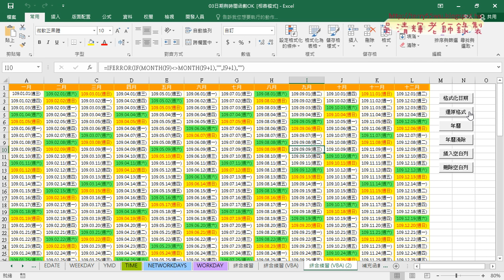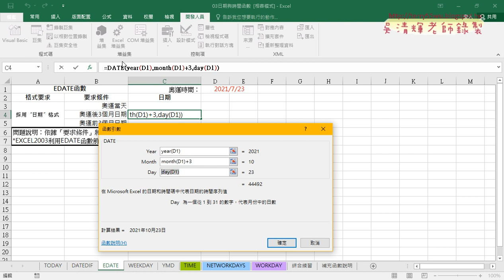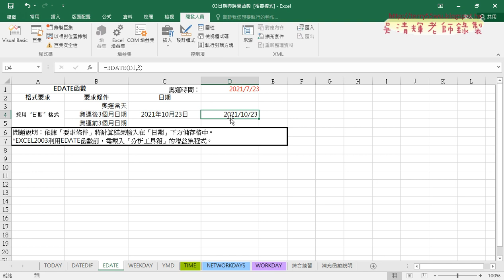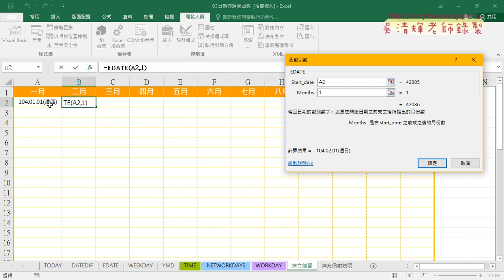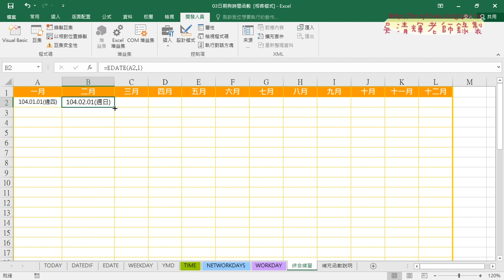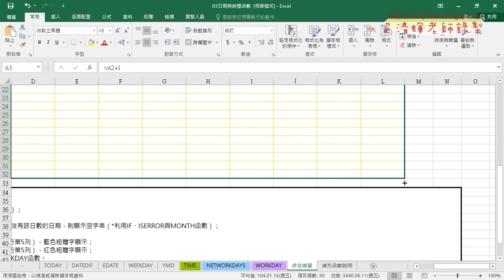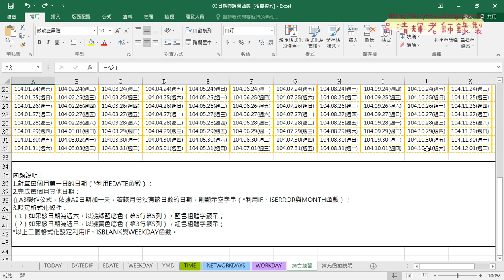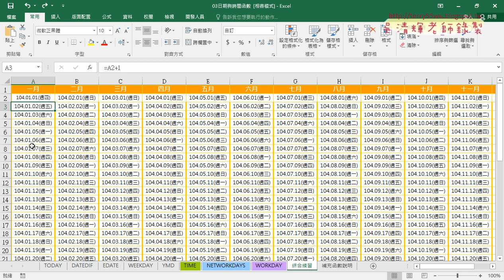06 用EDATE產生年曆第一天與其它天